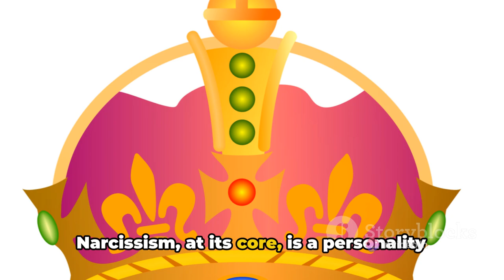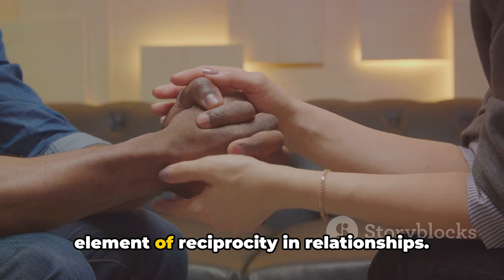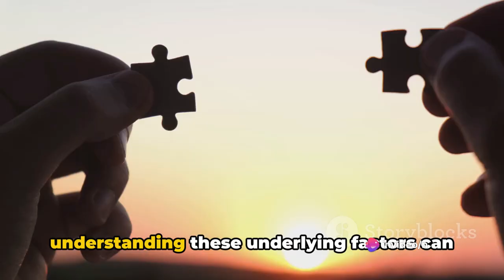The Narcissist's Lack of Reciprocity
Intrigued by the puzzling dynamics of relationships with narcissists? 🤔🔍 Dive deep into the psychology behind their lack of reciprocity in our thought-provoking video! 🎥✨ Discover the reasons fueling this behavior and understand its profound impact on relationships. We'll unravel the mysterious world of narcissism together, offering a fresh perspective on an often misunderstood topic. 💔🌱 Don't forget to give this video a thumbs up 👍 and share it with others who might benefit from this eye-opening insight! Let's spread awareness and understanding. 💙

OUTLINE:

00:00:00 Introduction and Engaging Question
00:00:57 Understanding Narcissism
00:03:13 Reasons for the Lack of Reciprocity
00:05:27 Consequences of the Lack of Reciprocity
00:07:30 Dealing with Narcissists and Conclusion
00:09:23 Wrap up and Audience Engagement